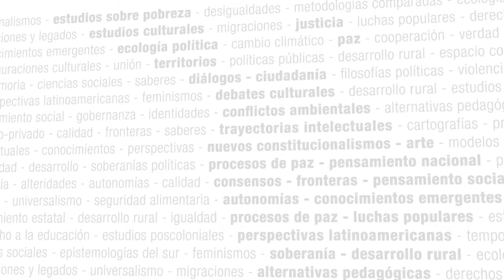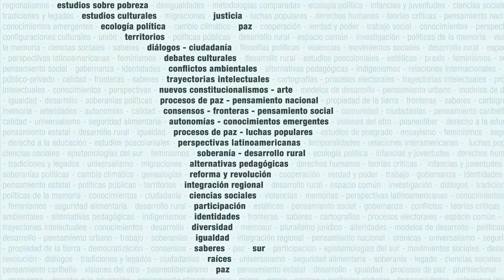Seminario Virtual - Teoría y crítica post y decolonial: problemas y debates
Coordinación: Prof. Mario Rufer (Universidad Autónoma Metropolitana, México)

Inicio: 5/09/2016

Cátedra: CLACSO